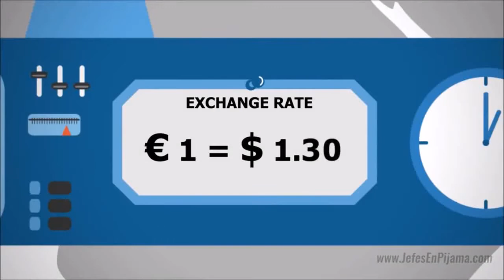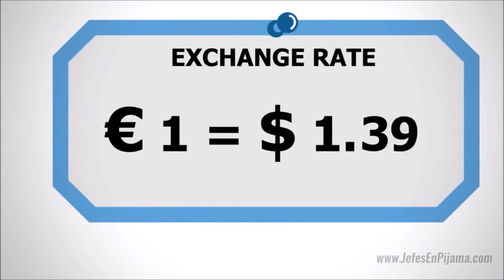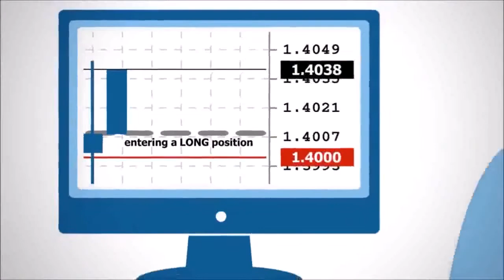1. ¿Qué es Forex? IMarketsLive iml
Video de conceptos básicos del mercado de Forex y como puedes ganar dinero desde cualquier lugar con conexión a internet 24/5